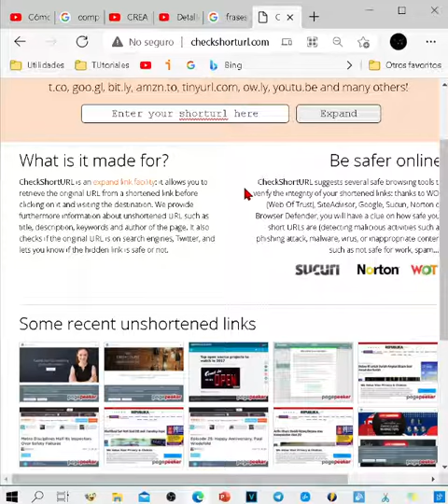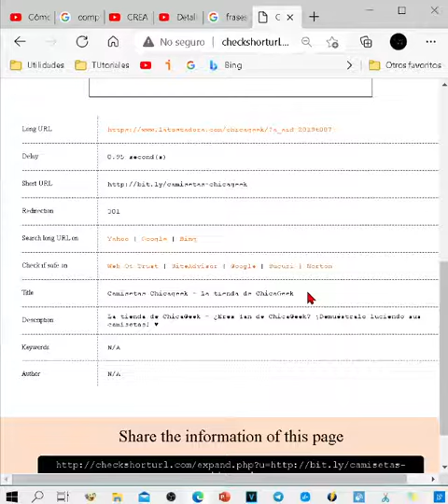Cómo descubrir el enlace original de una URL corta.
Cómo extraer de un enlace corto la dirección web original.
Para averiguarlo, abre una nueva página en tu navegador y teclea

Las URL cortas suelen ser más fáciles de recordar, se muestran con más elegancia en otras páginas y, por supuesto, son más fáciles de copiar y pegar que las URL que son demasiado largas. Pero también pueden ocultar ciertos sitios web fraudulentos o sospechosos que pueden implicar ciertos peligros. Por lo tanto, si desea saber dónde se encuentra antes de hacer clic en el enlace, le recomendamos que utilice el servicio de extensión de URL.
Visite siempre la URL original

Cuando se trata de proteger nuestras computadoras de ataques a la red, virus y software malicioso, todas las medidas preventivas son pocas. O cualquier otro tipo de peligro que no solo pueda dañar nuestro equipo, sino que también exponga nuestros datos. Cualquier método de entrada es bueno para las personas a las que les gustan las cosas de otras personas, y tenemos la capacidad de dificultarles la entrada, por lo que cuando nos protejamos, no confíe en que estas URL cortas serán de gran ayuda.

Descubre cuál es el enlace real de una URL corta,
Cómo descifrar URLs acortadas sin necesidad de abrirlas,
Cómo ver la dirección de un link acortado sin abrirlo,
Cómo descubrir el enlace real de una URL acortada,
Herramientas para descifrar enlaces acortados sin abrirlos,
Extraer la url  completa original de un enlace corto ,

obtener enlace adfly,
desencriptar url,
comprobar url acortada,
descomprimir link,
obtener link sin publicidad,
descifrar enlaces cortos,